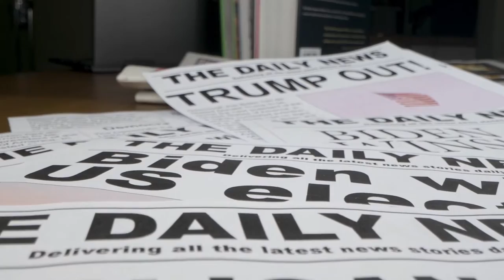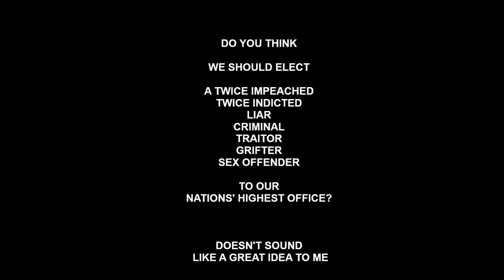David Mueller - CULT 45 (Instrumental Version)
America used to stand for "Truth and Justice".
then along came Donald Trump.
We were known as "the Land of the Free & Home of the Brave",
now Trump, the Republicans, and his MAGA movement have turned us all against one another.

If you are against hate, lies, and electing a twice impeached, twice indicted traitor to office, then check out this video for the instrumental version of my new song, "Cult 45"

If not, pass on by, keep drinking the Kool-Aid, and don't forget to keep sending your hard-earned money to pay his legal bills.
(he's going to need it)